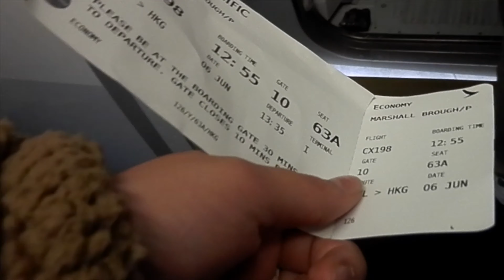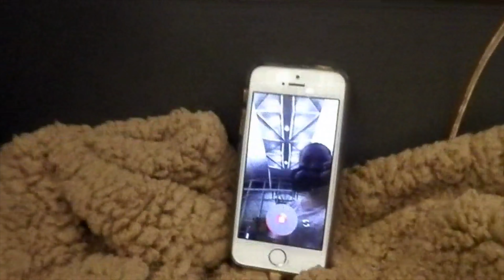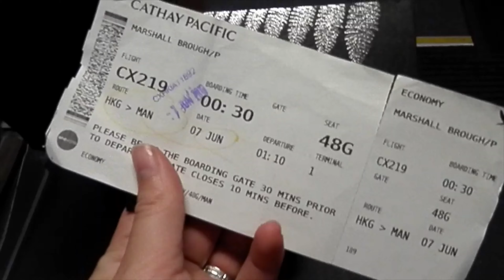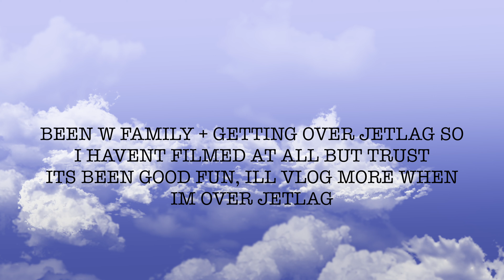1. TRAVELLING ALONE ACROSS THE WORLD AT 17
Hey!
I'm Pixie. I'm a 17 Year old from New Zealand. I have traveled alone across the world for a life-changing journey to meet my family and show the love of God wherever I go!